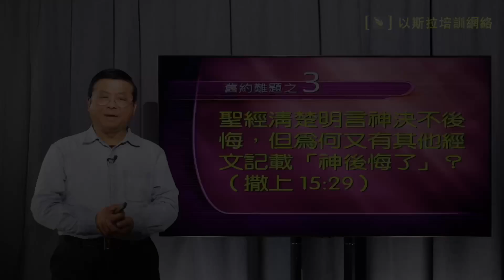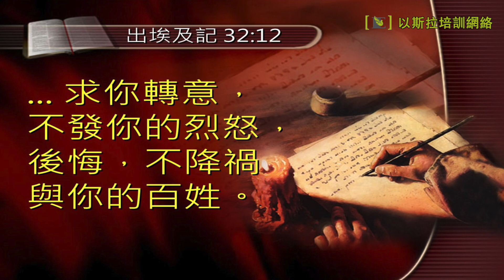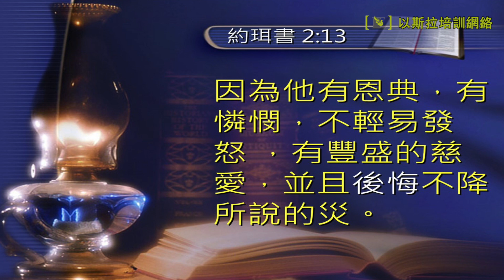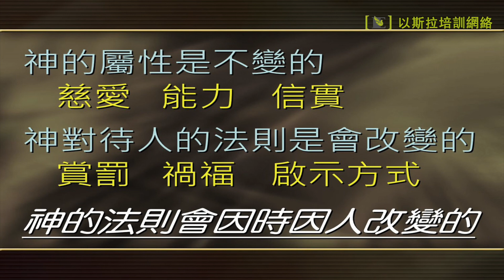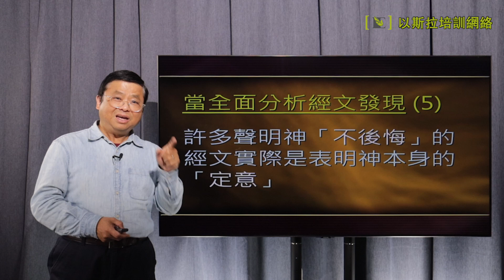【舊約難題 3】神會後悔嗎？ (粵語) [蔡春曦博士主講]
聖經清楚明言神決不後悔，但為何又有其他經文記載「神後悔了」？（撒上 15:29）

如有興趣觀看【舊約難題】系列的全部影片，請考慮參加以斯拉同工同援計劃。